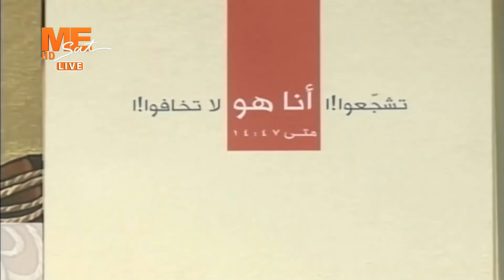كلمة القس الدكتور حبيب بدر في جلسة افتتاح الجمعية العامة لمجلس كنائس الشرق الأوسط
كلمة القس الدكتور حبيب بدر في جلسة افتتاح الجمعية العامة لمجلس كنائس الشرق الأوسط، بمركز لوجوس بالمقر البابوي بدير القديس أنبا بيشوي العامر بوادي النطرون.